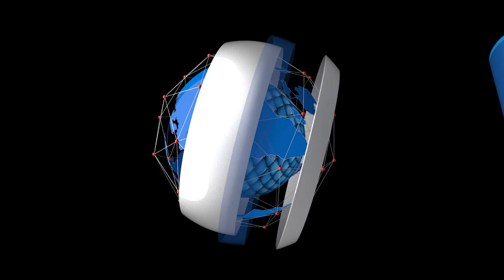Around The World In 5 l 05/06/2020